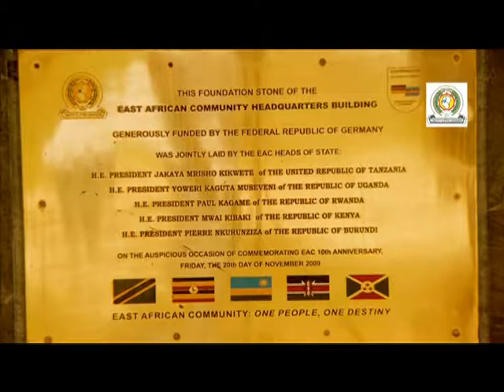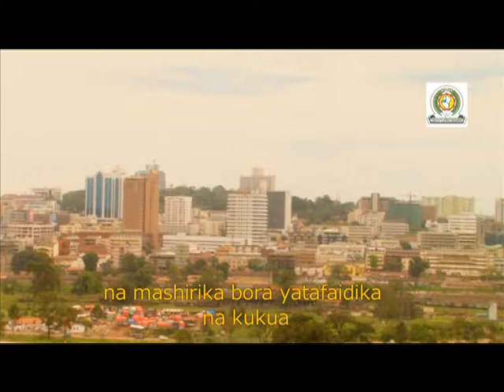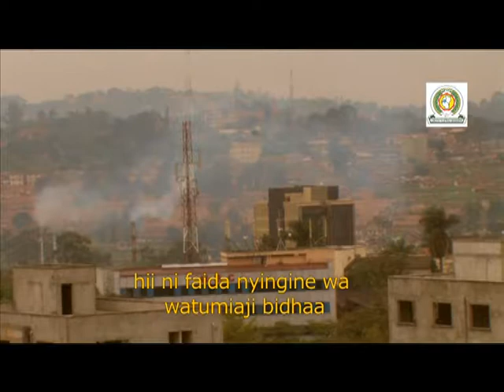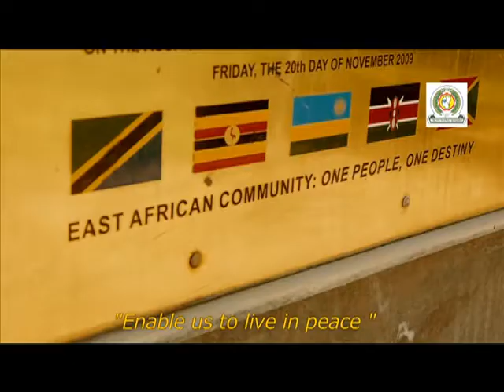EAC Political Federation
The Political Federation is the ultimate goal of the EAC Regional Integration, the fourth step after the Customs Union, Common Market and Monetary Union. It is provided for under Article 5(2) of the Treaty for the Establishment of the East African Community and founded on three pillars: common foreign and security policies, good governance and effective implementation of the prior stages of Regional Integration.

Since 2004, the EAC has been putting in place initiatives to fast-track political integration. Summit directives were given and national consultations with stakeholders between 2006 and 2008 as well as various studies were undertaken to examine, facilitate and fast-track the process. In the consultations, it became clear that the East African citizens want to be adequately engaged and to have a say in the decisions and policies pursued by the East African Community.

On 20th May, 2017, the EAC Heads of State adopted the Political Confederation as a transitional model of the East African Political Federation.